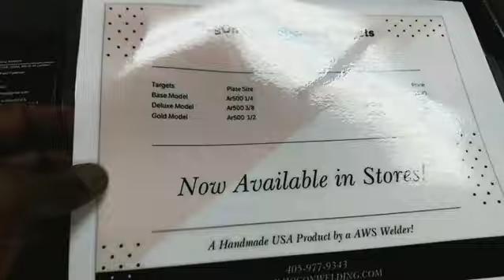HogOn Cycle Shooting Targets Available in Store!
HogOn Welding Instructor